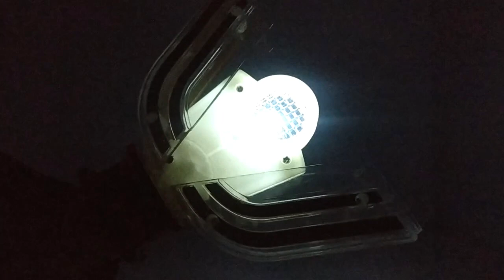DX Tiga Spark Lens Recast Bootleg KW Kawe China Fake Ultraman Tiga Changer Review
DX Tiga Spark Lens Fake Bootleg Recast KW China Ultraman Changer Review

Halo.. kali ini saya akan me-review sebuah mainan, yaitu sebuah mainan alat perubah wujud Ultraman, alat changer (perubah wujud) yang akan saya bahas kali ini bukanlah original melainkan barang recast, bootleg, tiruan, palsu atau biasa disebut KW. Nah apa saja kelebihan dan kekurangan dari DX KW ini, di video ini akan dibahas dan di-review secara detail.